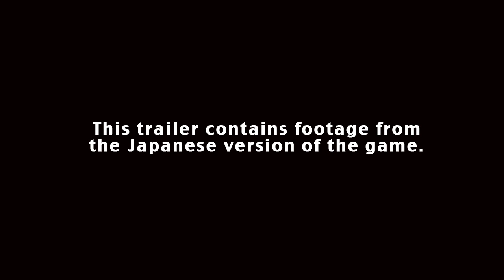Mugen Souls Z™ Official English Trailer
Our favorite Undisputed God of the Universe, Chou-Chou, returns with her crew for a brand-new story revolving around the zodiac. Taking place immediately after the first game, you take control of the goddess Sylma, who meets Chou-Chou before the end of the first game's events. Sylma is out to stop an ancient threat to her world that has recently awakened. 9999 levels of maniacal mishaps and ethereal adventures await Sylma, her crew, and hordes of Shampurus as Mugen Souls Z hits Western shores in 2014!

Mugen Souls (圧倒的遊戯 ムゲンソウルズ) is a RPG developed by Compile Heart with collaboration from GCREST and published in NA and the PAL regions by NIS America. Due to the questionable nature of the game's portrayal of child protagonists, certain aspects of the western release have been edited and some mini-games have been disabled. A sequel titled Mugen Souls Z has been announced with a release date in Japan of April 25, 2013.

The main protagonist of Mugen Souls, Chou-Chou, plans to conquer the universe by subjugating the seven worlds it comprises, as she thinks the planets look pretty. Traveling from world to world with her trusty companion Altis, and loyal peon Ryuto, Chou-Chou aims to turn the heroes and demon lords of each world into her 'peons' (servants), saving the world from conflict in the process.

Gameplay revolves around exploration and turn-based, open-field combat (same as Hyperdimension Neptunia Mk2 gameplay), and the game also includes mini games and customization.